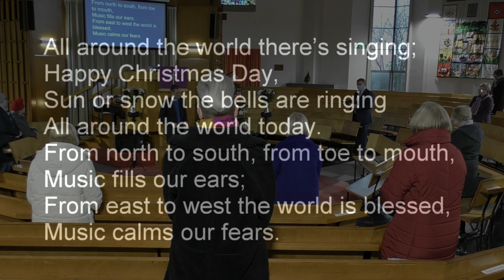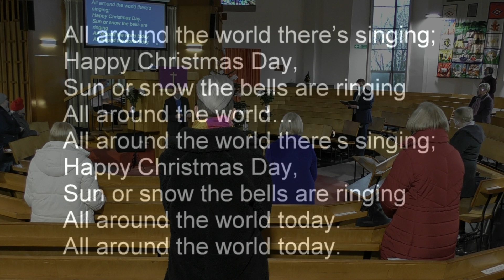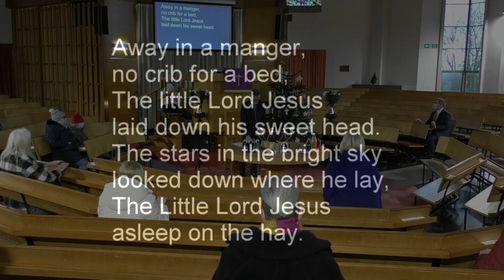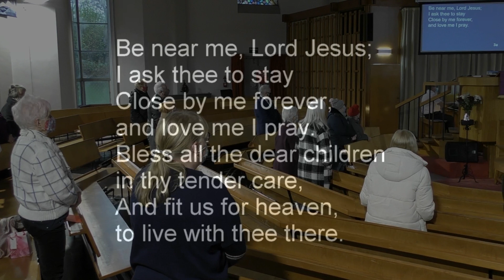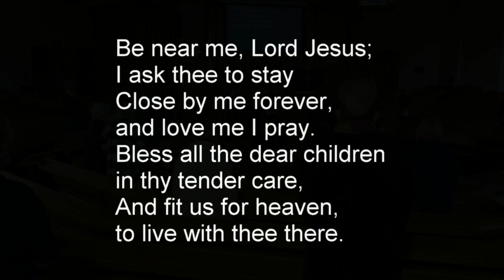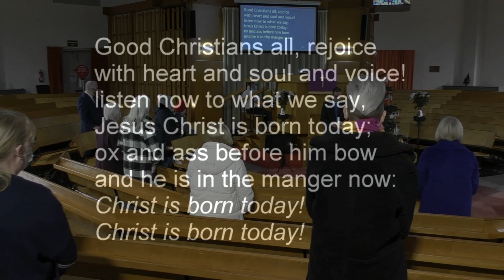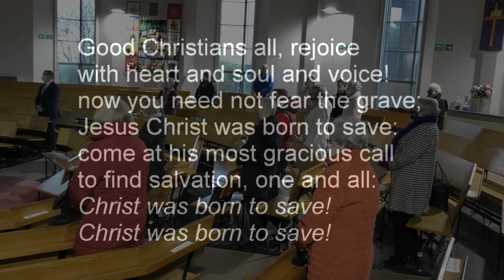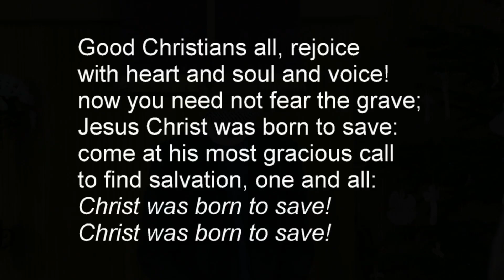Sunday Dec 19th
Though we may be cancelling parties and avoiding big crowded places today's gospel invites us to "Get Ready" for the Master's party. Whether we stay at home or get to Church we can accept the invite to join him in Spirit becoming one more member of the time spanning and nation gathering celebration that is Christmas.  Luke 14:15-24